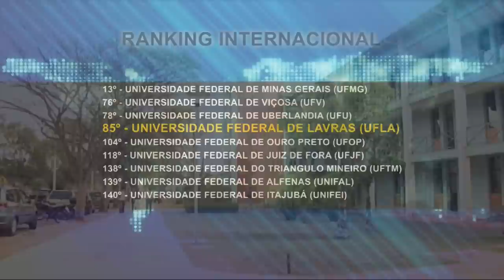UFLA está entre as 100 melhores universidades latino-americanas